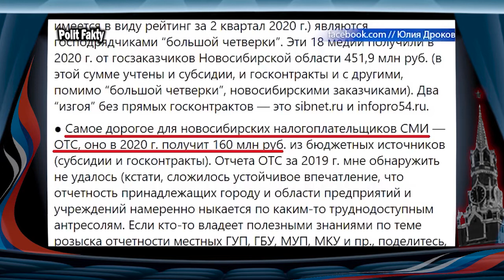Картина маслом с Марией Лондон! Камо грядеши! (10.09.2021) Картина матом.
Карта Сбербанка: 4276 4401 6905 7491

Тайм-коды выпуска: Картина маслом с Марией Лондон! Камо грядеши! (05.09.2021) Картина матом.
00:00 новости политики
00:42 оппозиция в россии
01:24 политика рф
02:39 актуальные события
03:41 владимир путин
04:17  выпуск новостей
05:49 режим путина
06:39 новости оппозиции
07:19 политфакты открывают правду

Сегодня смотри специальный репортаж и новости политики в момент истины. Новости сверхдержавы-это Москва Кремль Путин, на что указывает последний выпуск Москва24. Политика РФ, где президент Владимир Путин в России  и реакция, которую осуществляет оппозиция в России, по итогам недели, дает четкое понимание новости сегодня. Политика России, актуальные события сегодня новости и последний выпуск новостей рассказывают зрителю novosti. Документальный спецпроект смотреть всем! Конечно, ограничения в Москве, как факт - прогноз, где срочная новость может быть мировая экономика, геополитика, экономика России,  закрытие границ. Документальный проект жизнь в Москве, где Путин совещание проводит.

© «ПОЛИТ ФАКТЫ»